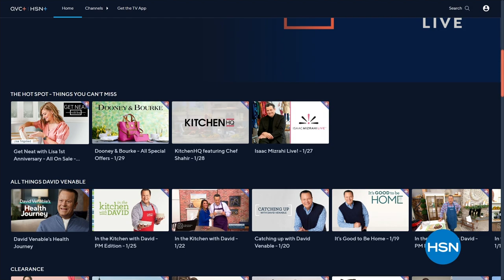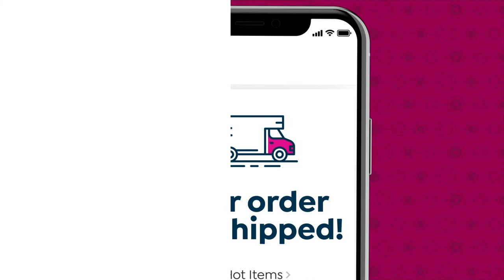HSN | Designer Gallery with Colleen Lopez Jewelry 02.01.2023 - 02 PM